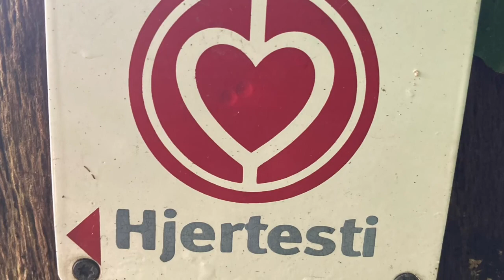Efter sommerregn kommer solen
En sommerdag i Vejen - Hjertestien
Sammen med Helge og Cleo en Dansk Spids